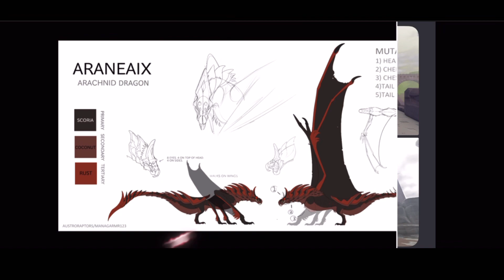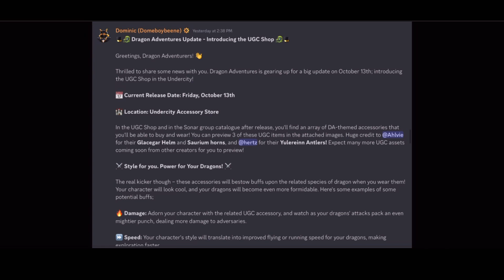New Halloween dragon & more! Dragon Adventures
Hey guys I tried out text to speech for the first time, let me know your thoughts. This isn’t my real voice!

Everything new that the devs have posted about!